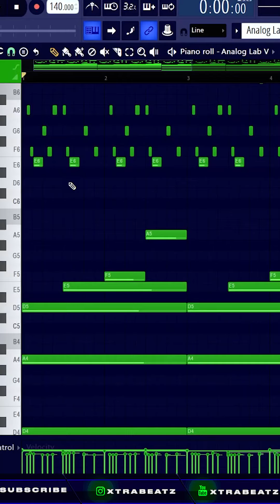How To Make Dark Samples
Revolution Multi Kit (Drum Kit, Portal, Drum & Melody Midis, FL Studio Mixer Presets):